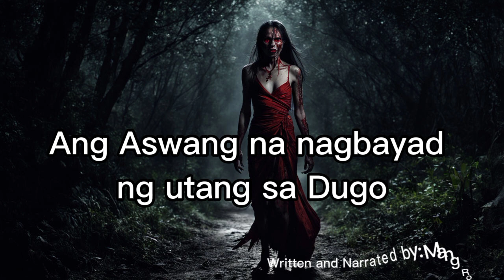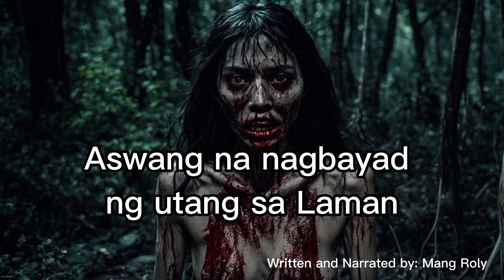ASWANG NA UMUUTANG WITH MULTIPLE SUBTITLES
Sa isang tahimik na baryo sa Barili, Cebu, nakilala si Tonyo bilang isang ordinaryong magsasaka. Simple lang ang pamumuhay niya—may kaunting lupa, ilang kalabaw, at maliit na kubo na tila saksi sa bawat hirap na pinagdaanan niya sa buhay. Subalit, hindi alam ng karamihan, may itinatagong lihim si Tonyo—siya ay isang aswang.